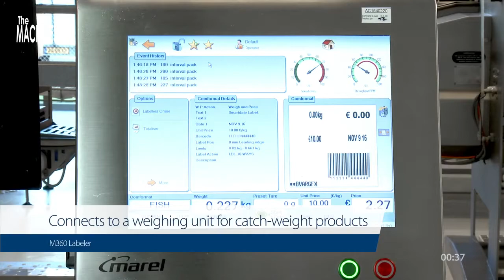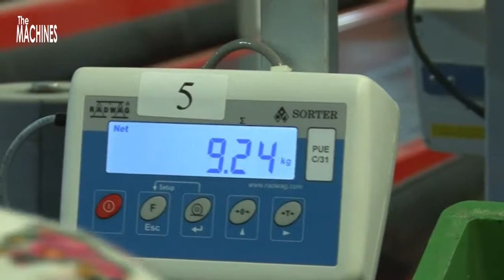Another Level Modern Food Processing Technology with Automatic Machines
In this video:
1. Bakery Technologies: pretzels making machine
2. Fish cake processing line
3. Bread slicer with variable slice thickness